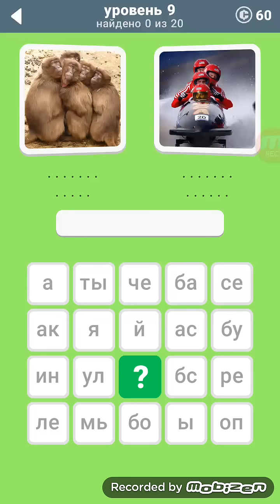Игра 600 слов, 9 уровень ответы.